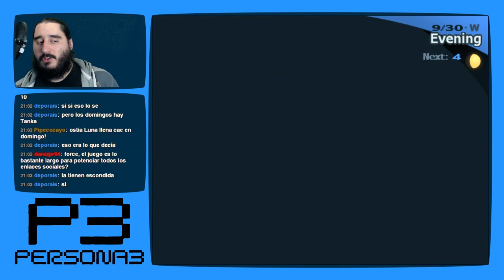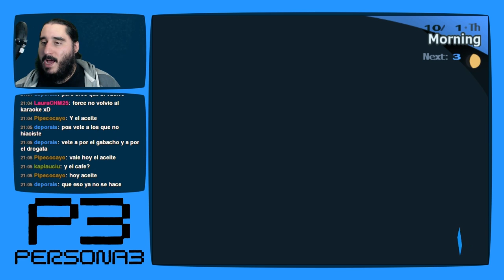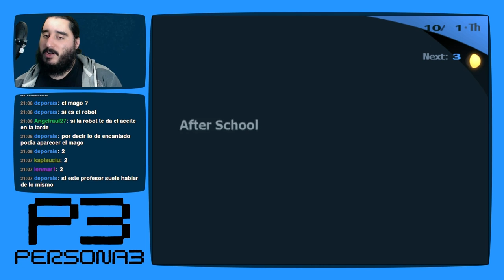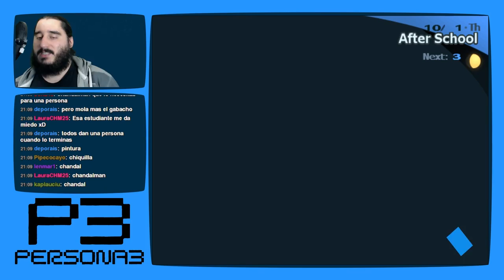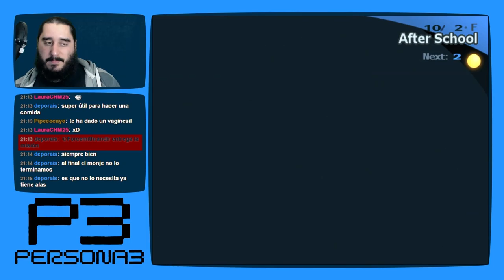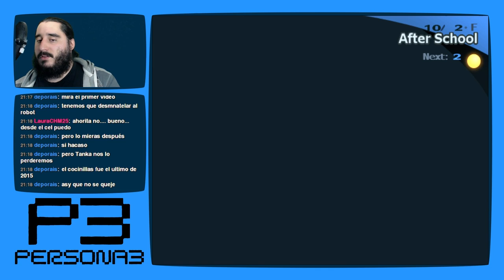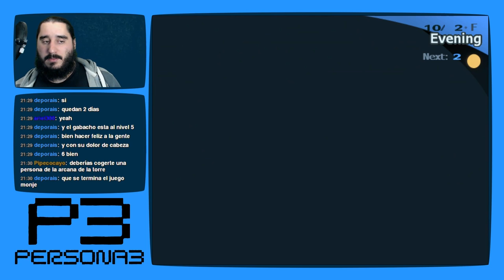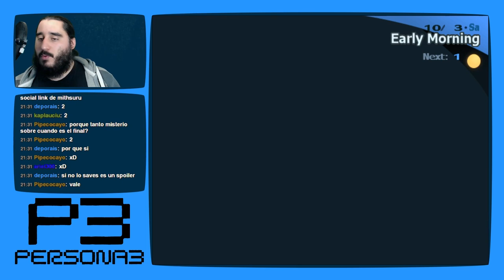Persona 3 [PS2 - PCSX2 1080p] | Parte 124 - Aceite Para Maquinas